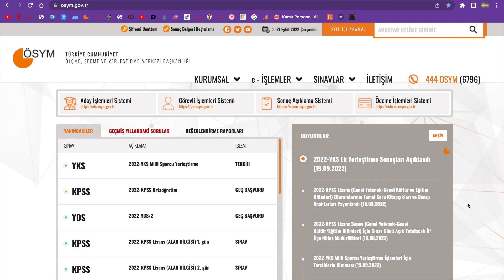2022 KPSS LİSANS SONUÇLARININ NE ZAMAN AÇIKLANACAĞI BELLİ OLDU KPSS SONUÇLARI ERKEN AÇIKLANIR MI?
2022 KPSS LİSANS SONUÇLARININ NE ZAMAN AÇIKLANACAĞI BELLİ OLDU KPSS SONUÇLARI ERKEN AÇIKLANIR MI?